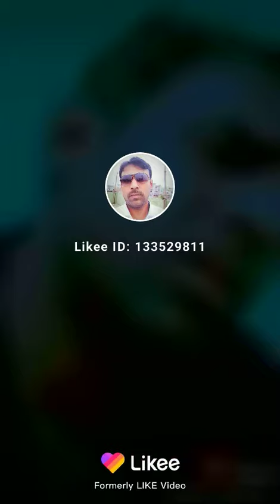Yaade....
For friends